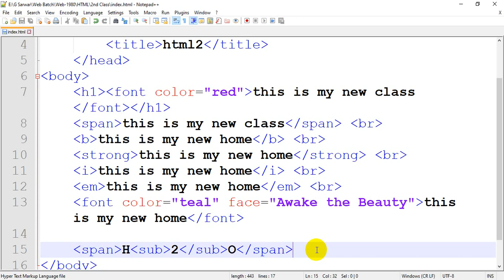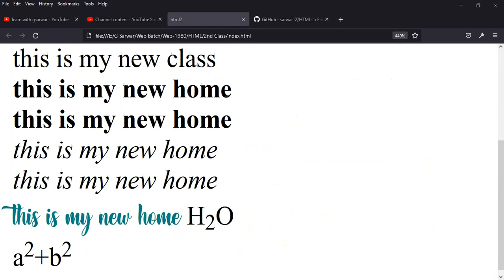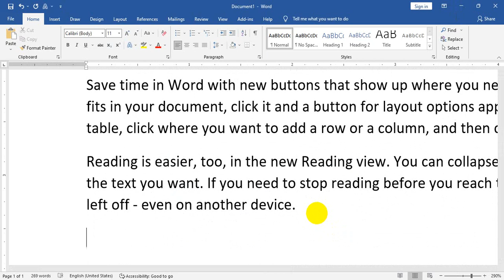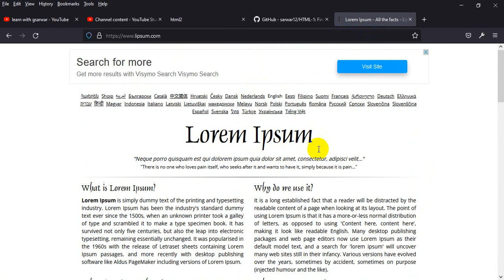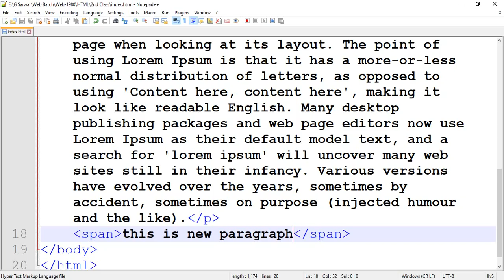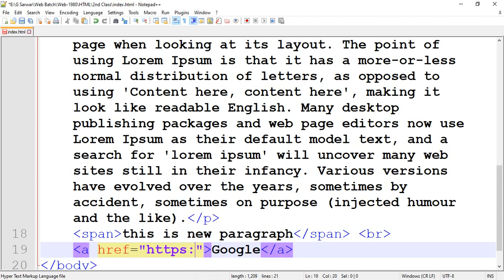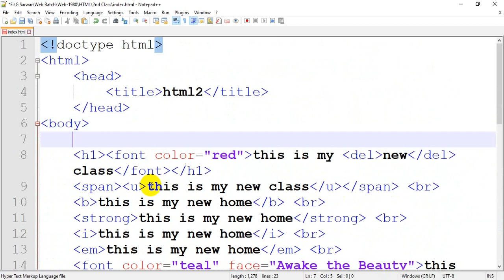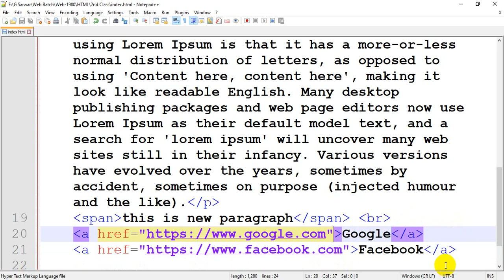06. HTML - Tags